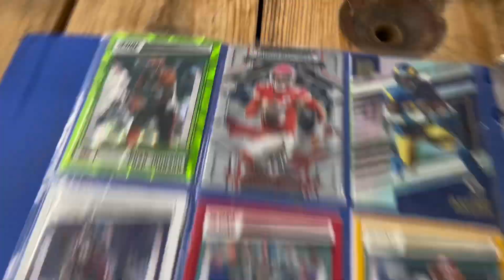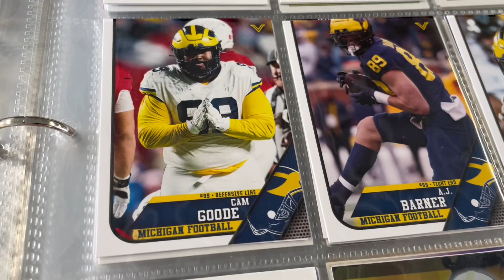Yo rate my team👇